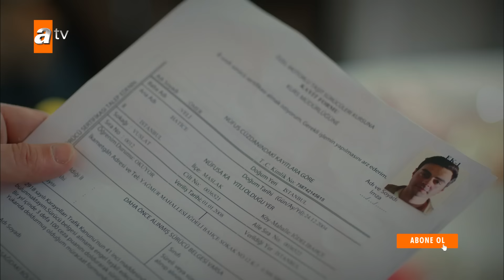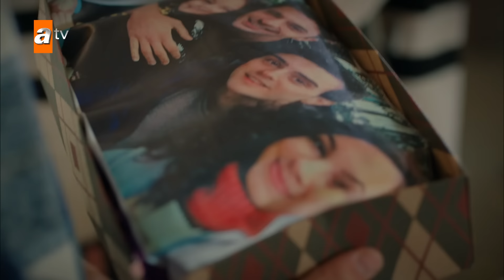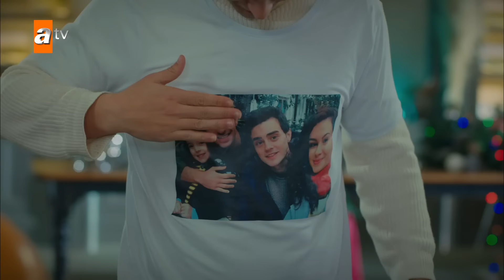Ömer hediyelerini açıyor!🎁- Kardeşlerim 73. Bölüm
Kardeşlerim 73.Bölüm Özeti:
“Güvenmek bir ayna gibidir, bir kez kırıldı mı hep çizik gösterir…”
Leyla, izlediği videonun şokunu yaşarken, Tarhan apar topar hastaneye kaldırılır. Orhan, Gönül’ün yaptığı baskılarla git gide daralırken, Leyla videoyla ilgili gerçekleri öğrenmenin peşine düşer. Ahmet ve Ömer’in cephesinde yaşanan gelişmeler, Sarp’ı iyice çileden çıkartır. Doruk, Asiye ve Nebahat arasında yaşanan gerilimin aslını öğrenmek için uğraşırken; Süsen’in, Ömer’le ilişkisine gölge düşecek korkusuyla yaptığı hamle, hiç beklenmedik bir sonuç yaratır.

Oyuncular:
Celil Nalçakan (Akif), Cüneyt Mete (Orhan), Fadik Sevin Atasoy (Şengül), Ahu Yağtu (Suzan), Simge Selçuk (Nebahat), Yiğit Koçak (Ömer), Su Burcu Yazgı Coşkun (Asiye), Aylin Akpınar (Emel), Onur Seyit Yaran (Doruk), Cihan Şimşek (Oğulcan), Melis Minkari (Aybike), Lizge Cömert (Süsen), Recep Usta (Berk), Berk Ali Çatal (Tolga), Nazlı Çetin (Leyla Barçın), Ecem Sena Bayır (Afra), Atakan Özkaya (Sarp Yılmaz), Eylül Lize Kandemir (Yasmin), Nihal Büyükağaç ve Kaan Çakır (Ahmet Yılmaz).